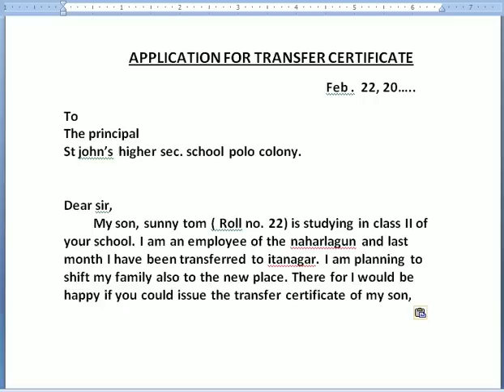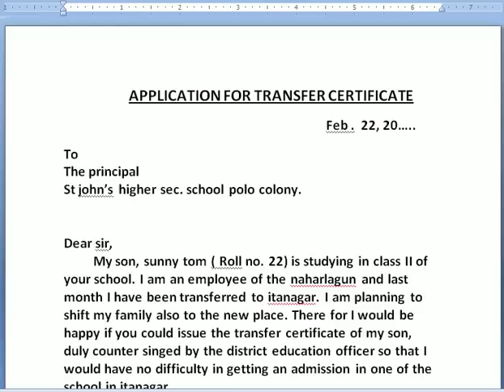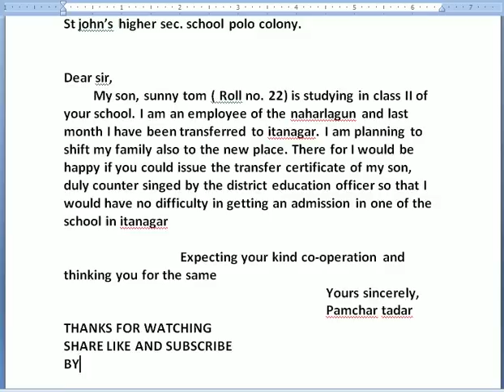APPLICATION FOR SCHOOL TRANSPER CERTIFICATE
application for transfer certificate
it is most important for student life to transfer one place to another place.
Application For Transfer Certificate Writing Tips:

Always be polite and courteous in your approach. Explain your situation and the reason why you need to transfer to another board.
Mention all the relevant details. Never write too many short sentences about your details, but rather learn to compound them into two or three bigger sentences that will form one small middle paragraph.
Include all the necessary attachments and the copies of all pertinent documents. Make sure you miss out on nothing as the recipient should approve of your application with you being present there.
End your letter by thanking the person. Apologize if any inconvenience has been caused.